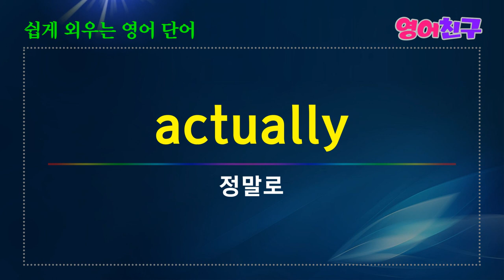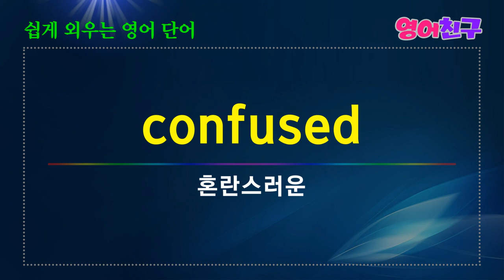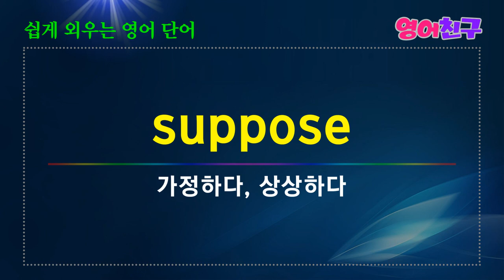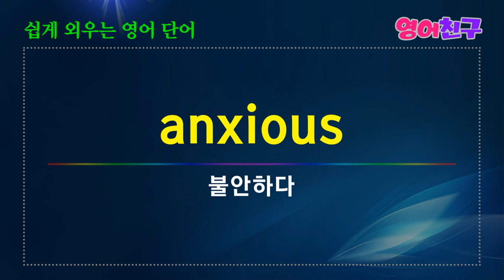#56 매일 10분 듣고 따라해 보세요 | 영어 단어 50개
성격-character
적당한, 적절한-appropriate
자세-posture
무서운, 두려운-dreadful
두려워하다-dread
아마, 대개는-probably
부분적으로-partly
가져가다-take
소통하다-interact
등 토익 필수 단어 50개 입니다.